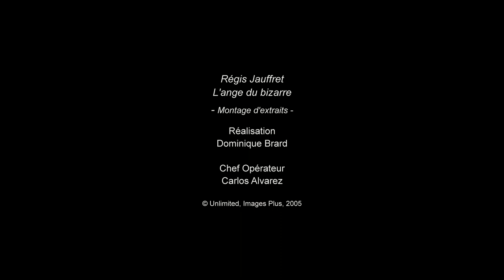Régis Jauffret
Dans ce film singulier, l’écrivain Régis Jauffret, accompagné par une comédienne, se prête au jeu de l’interprétation de ses propres textes. Un portrait à deux voix, jubilatoire.
Dominique Brard • Doc • 52 min • 2005 • SD